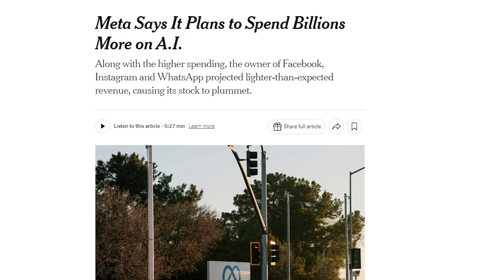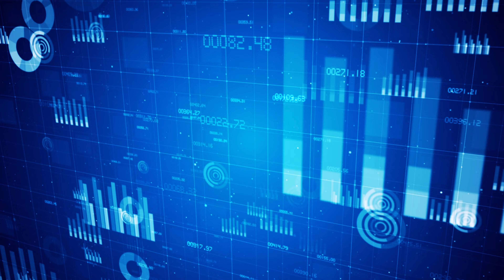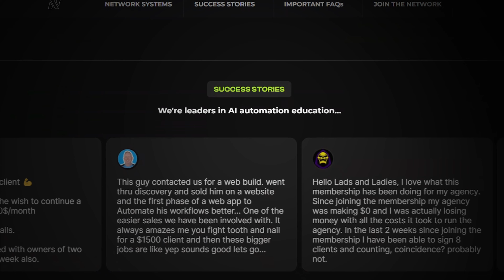How to Get Crazy Rich Online in 2024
✅ Automate your business's sales and marketing in 30 days with our AI Growth System (+ Access our resources and guides)